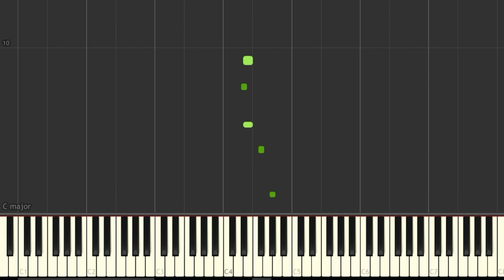Ghalati On Piano🎹 | Ghalati Tune | Played By Saad | Nabeel Shauqat Ali | ARY Digital | Affan & Hira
(iamsaadnasir)
Ghalati Tune On Piano🎹 Played By Saad

ARY Digital

Nabeel Shauqat Ali

Fiverr : saad321nasir